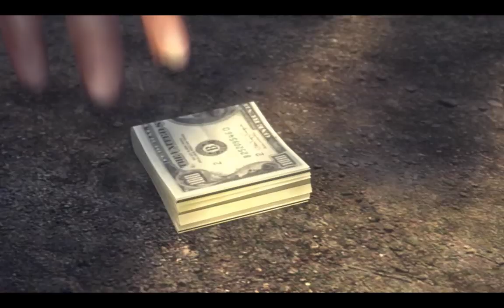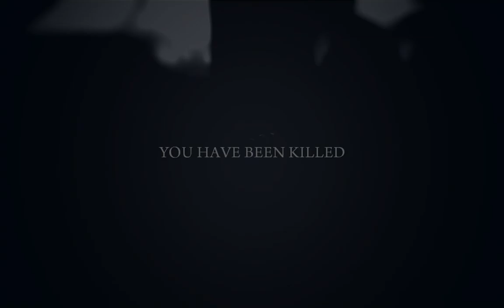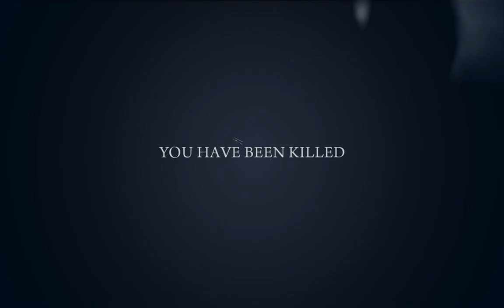[Happy Endings not Part of the Deal] Mafia II (commentary)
Mafia II (PC Game) - Playthrough

Section: "1951"
Chapters:

12: "Sea Gift"
Henry approaches Vito and Joe about going in on a drug deal that he promises will make the three a lot of money. After borrowing $35,000 from a loan shark, who requires an additional $20,000 interest, they purchase a large quantity of heroin from the Empire Bay Triads, a Chinese gang who runs the Chinatown district. Then they sell the product to area gangs for a tidy profit.

13: "Exit the Dragon"
When Carlo Falcone finds out about the drug deal Vito, Joe, and Henry made, he demands a hefty cut. They set out to meet with Henry and discuss the situation but arrive to find Triad enforcer Zhe Yun Wong and his men attacking Henry in Lincoln Park. With Henry dead and their money gone, they follow Wong to his restaurant and attempt to get their money back as well as seek revenge for their friend's death. Wong refuses to give up the location of the money and tells Vito and Joe something about Henry they refuse to believe.

14: "Stairway to Heaven"
In need of fast cash, Vito and Joe take whatever work they can. First up is a hit contract on a former Salieri Crime Family member turned rat Tommy Angelo. Once that's done, the two split up to make money however they can. While doing a job for Derek Pappalardo, Vito learns that he was the one responsible for his father's death and turns on him and his men, killing them all; then he helps himself to Derek's retirement fund. Flush with his half of the money, Vito goes looking for Joe, only to find out he's been taken by the Vinci family. Once Vito gets him out of that situation, he is finally able to pay back the loan shark.

15: "Per Aspera Ad Astra"
The chapter opens with Vito reflecting on the events of recent days. Then, after a phone call telling him to meet Don Carlo Falcone at the Zavesky Observatory, Vito receives a surprise visit from Leo Galante. It seems he and Joe started a war when they Killed Zhe Yun Wong and his men and the only way to make peace with the Triads is for Vito to kill Falcone. With no other choice, he takes on a multitude of Falcone's men, but to his surprise, Joe shows up at Falcone's side with orders to kill Vito.

Current system specs:
i5 4570 @stock
GTX 970 @stock
16GB DDR3-1600 @stock

Streaming 720p@3000kbps with OBS Studio